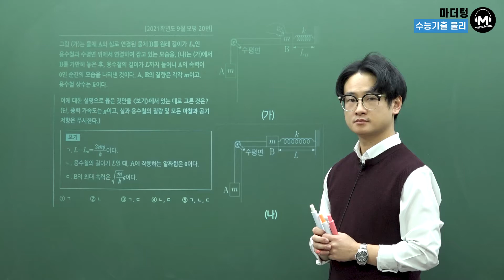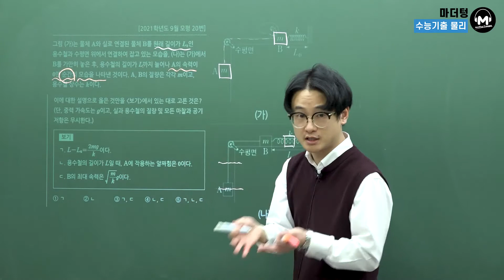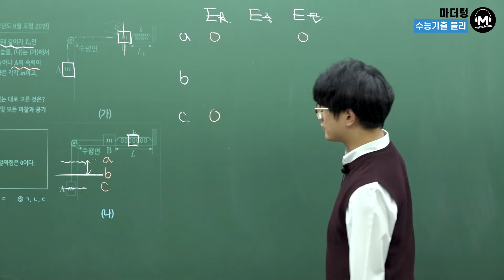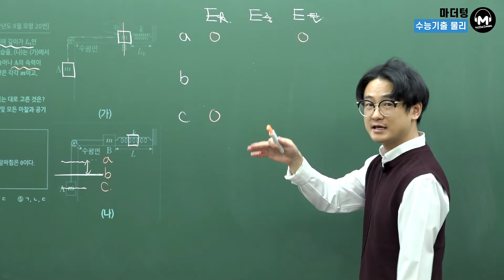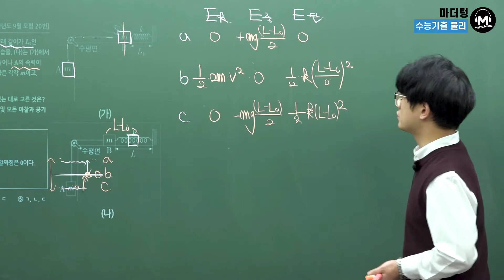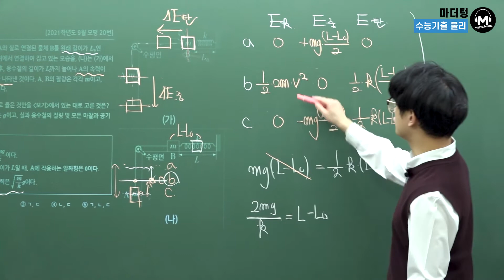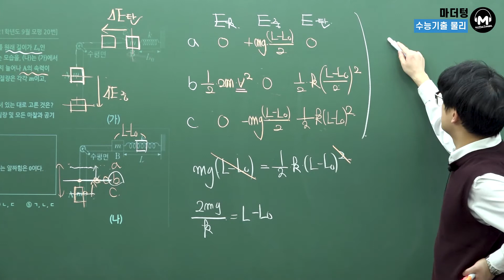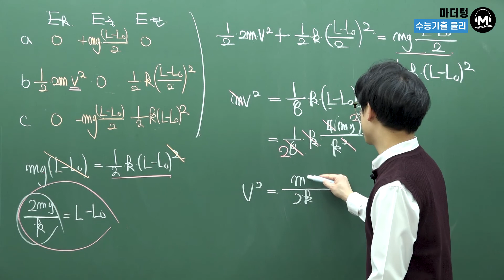[마더텅] [물리Ⅰ] 2021학년도 9월 모평 20번 (해설 : 고낙기 선생님)